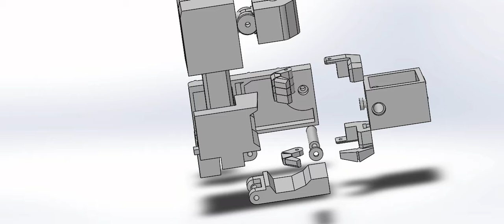Visual Instructions - The Fore Arm 2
An animation of the assembly of the fore arm components.